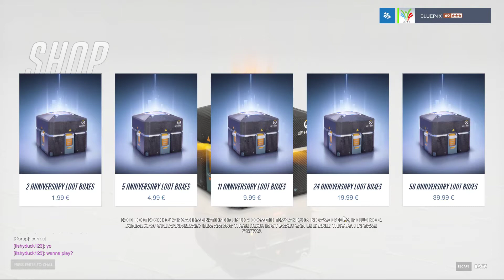NEW OVERWATCH 1 YEAR ANNIVERSARY EVENT IS OUT!?!?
Hey Guys Today is the day where all my dreams came true because there is the most ameizing Overwatch update so far and this is a reaction Video to the Content so I hope you enjoy and be sure to subscribe, share and let  me know what you think of it and as always THANKS FOR WATCHING